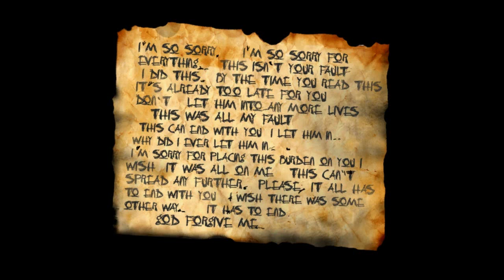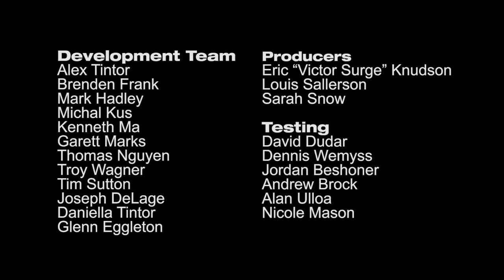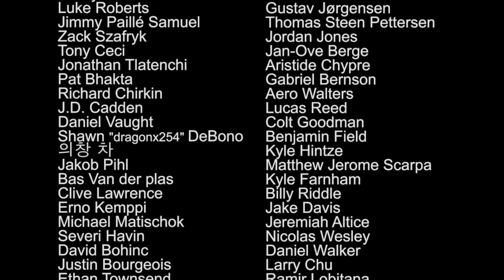Slender: The Arrival - Mέρος 5 ~ Όλα στα κάρβουνα [ΤΕΛΟΣ] (Gameplay/Walkthrough)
Μια τυροκαφτερή, μια μελιτζανοσαλάτα και μια σπεντζοφάι στο 4. Πιάσε και μια πάπια Πεκίνου της ώρας. Ξεροψημένη.